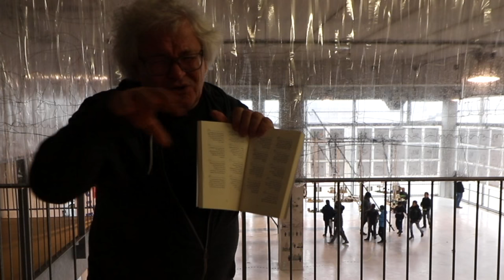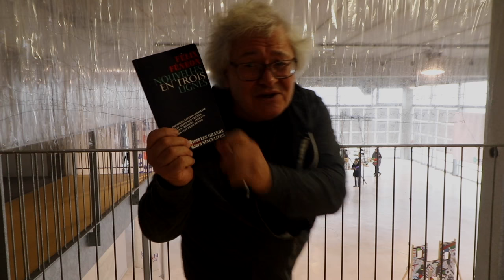FÉLIX FÉNÉON AVEC INDEX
• les 1210 «Nouvelles en 3 lignes» de Félix Fénéon, Tiers Livre Éditeur, 1ère édition mondiale avec index des thèmes et des lieux

• François Bon, le vidéo-journal, #622.